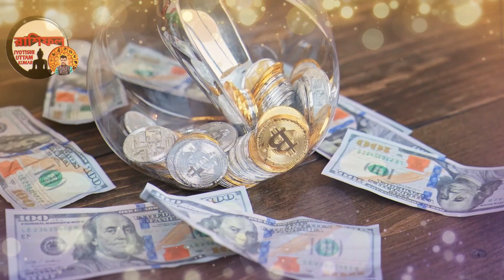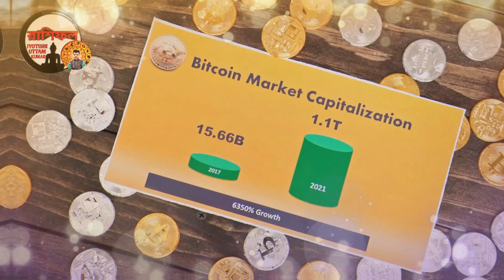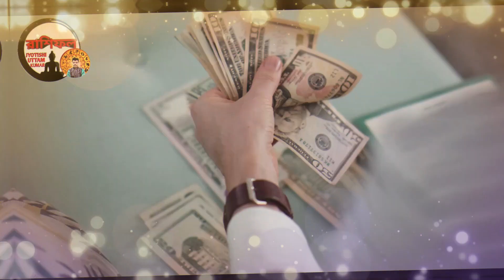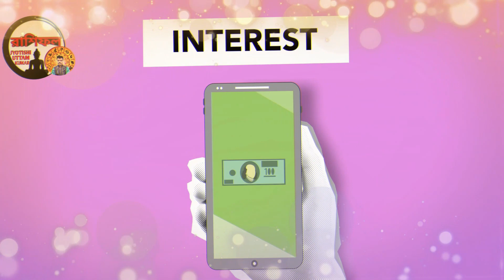6 zodiac sign become a rich by using share market | how to become a rich | share market trading